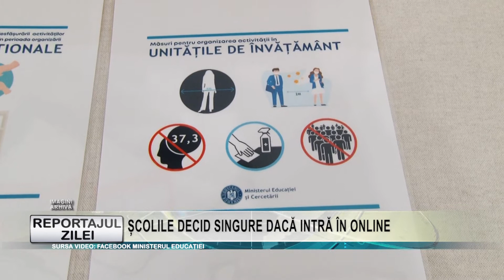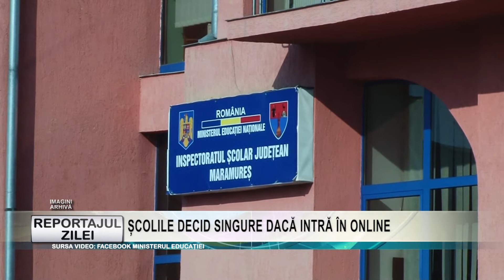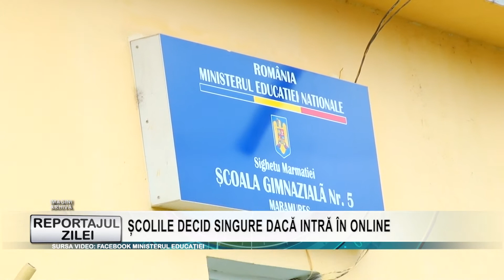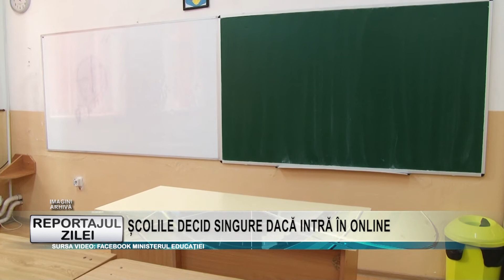REPORTAJUL ZILEI 12 OCTOMBRIE 2021 ȘCOLILE DECID SINGURE DACĂ INTRĂ ÎN ONLINE